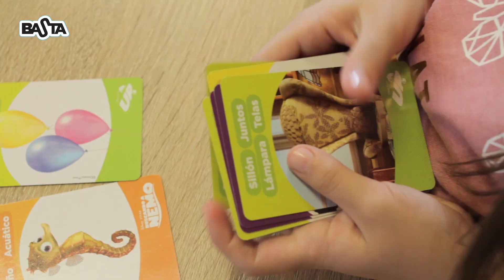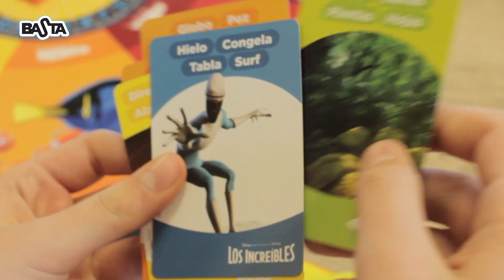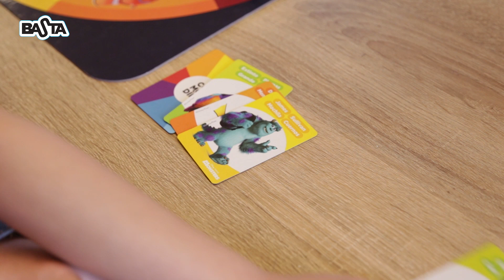Juegos Novelty - Juega basta de una manera diferente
¿Estás listo para jugar Basta con tus personajes de Disney Pixar favoritos?